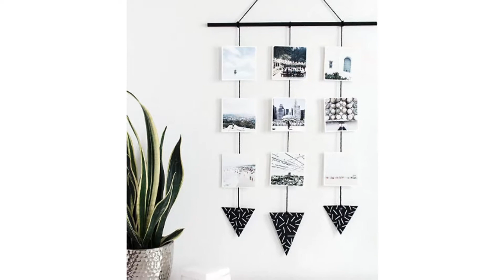THINGS 2 DIY IF YOU ARE BORN AS AQUARIUS 🌊 ZODIAC EP.2 🌌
HEY AQUAS! HOPE YOU ALL ARE HAVING AN AWESOME DAY SO TODAY I DECIDED 2 SHOW U ALL DIYS FOR PEOPLE WHO ARE BORN IN AQUARIUS WOW SO YEA THEY ARE PRETTY GOOD AND FRIENDLY SO THEY DESERVE THESE MODERN+MINIMIALIST DIYS HOPE YOU ENJOYED LIKE N SUBSCRIBE

STAY SAFE N BE HEALTHY
XOXO
DIYS 2 LOVE 💝
LET'S GET CONNECTED TO EACH OTHER!

GOOGLE + _ @DIYS2LOVE
GMAIL - @DIYS2LOVE
BECOME AN OFFICIAL FLAMINGO AND JOIN MY YOUTUBE FLAMINGO FAM ;-)